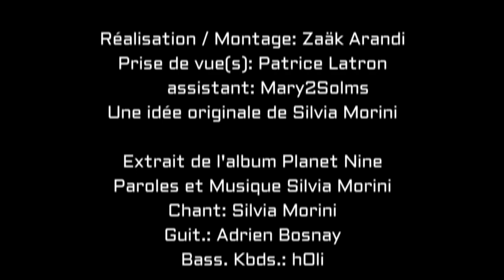Désir Urbain - European Remix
Désir Urbain - European Remix réalisé par David Dev Fontaine au Studio Piggy in the Mirror.
Réalisation / montage:  Zaäk Arandi
Prise de vue(s): Patrice Latron
Assisté de: Mary2Solms
Une idée originale de Silvia Morini
Extrait de l'album "Planet Nine" produit par Kevin Tooley - NYC
Chant / autoharp: Silvia Morini
Guitares: Adrien Bosnay
Basse / Kbds: hOli
Avec le soutien de la Watonwan Records, la Nouvelle Machine et Run Run Prod.
Rouen - mars 2023